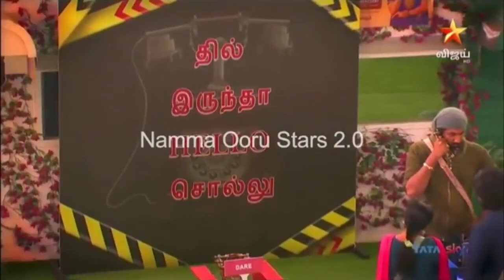Bigg Boss Tamil Season 5 | 5th January - Promo 3 "தில் இருந்தா Hello சொல்லு" அலறும் போட்டியாளர்கள்